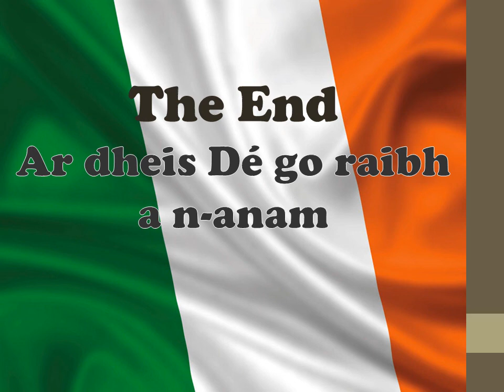Mary O'Connor (Nee Harpur) "Looking West"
When going through some of my fathers Cassette tapes. I came across an interview with my auntie Mary on Radio Eireann. A program called "Looking West". She describes event as a member of Cumann na mBan during the Irish War of Independence  and the Irish Civil War and how she married Uncle Sean. It is Fascinating. A gift from the past to all our family. Thank you dad and Thank you auntie Mary